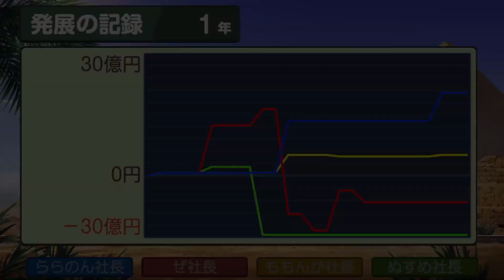家族でやるとバトルが激しい 【桃太郎電鉄ワールド】前半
家族でやると遠慮がなくなるパーティーゲーム
最後まで泣かずケンカせず終われるのか？

下手でもゲーム大好きなららのんと時々家族が織り成すわちゃくちゃゲーム生活🎮
大人から子供まで楽しんでくだされ💖